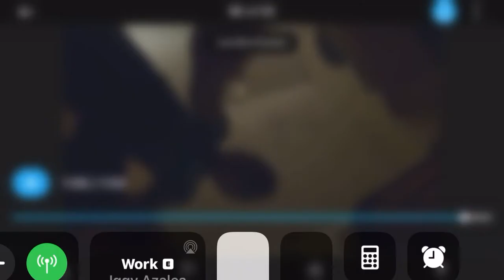Hot wheel track